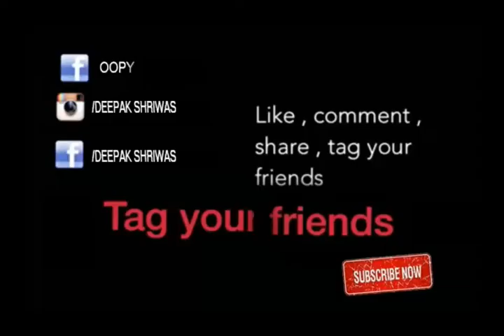bhaiyo se pta mt puchna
funy